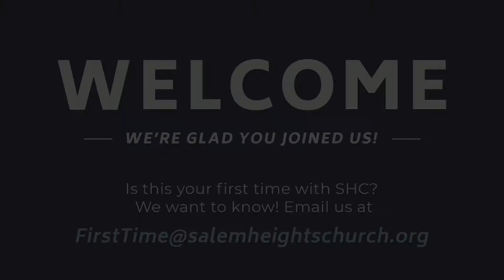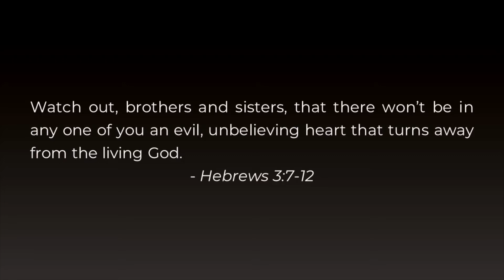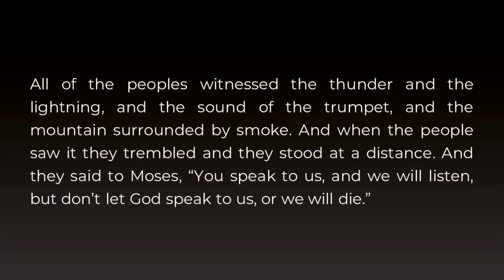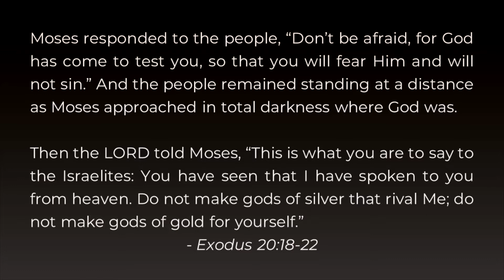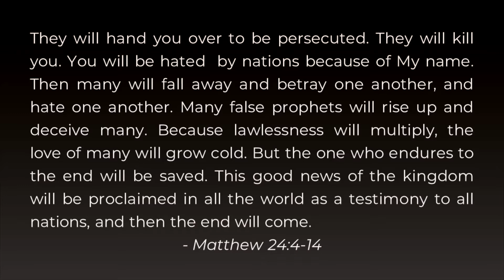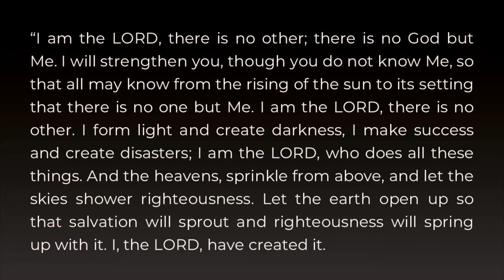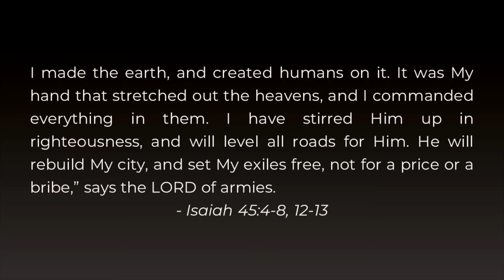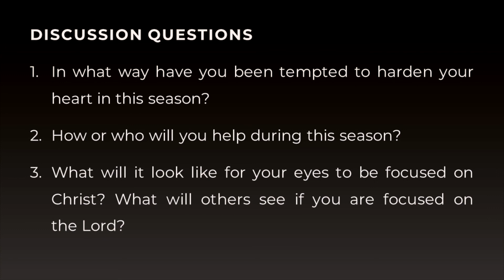What on Earth Is Happening (09-13-2020)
In this challenging season, there are three questions many have been asking. Dive into Hebrews chapter 3 with us as we search for answers.

Scripture Reference: Hebrews 3:7-12
Sermon Series: In the Desert but Not Deserted
Speaker: Pastor Justin Greene